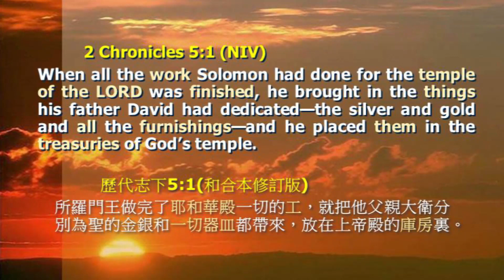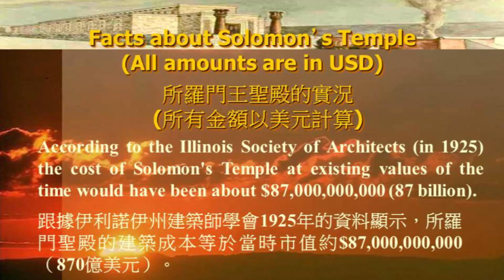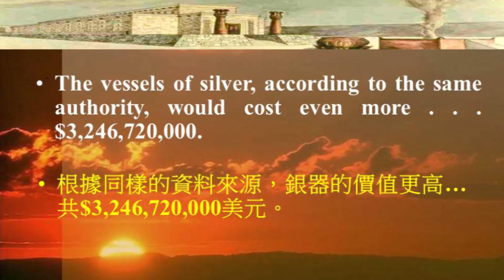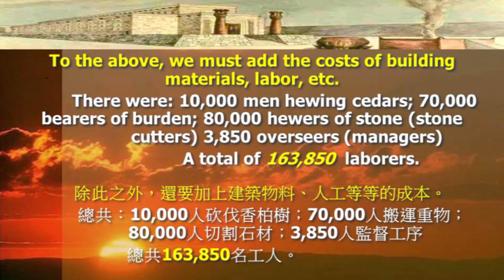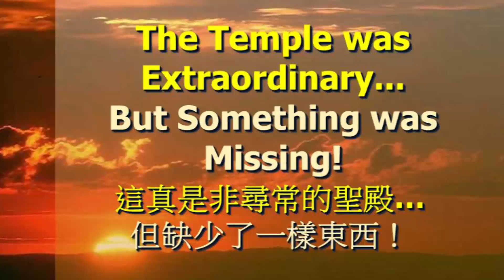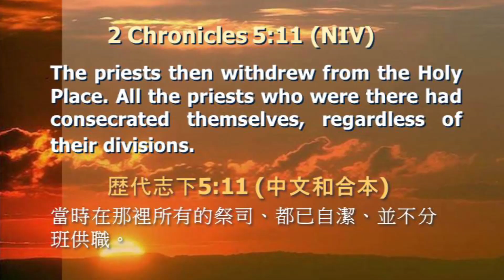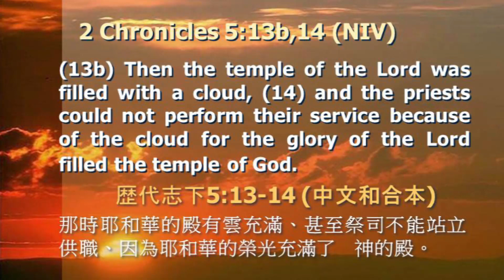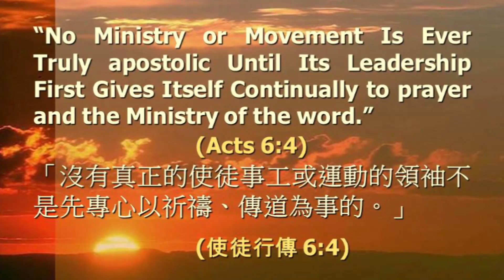611 Sermons | MAKE ROOM FOR MY GLORY! / Pastor Dick Eastman | 20140518